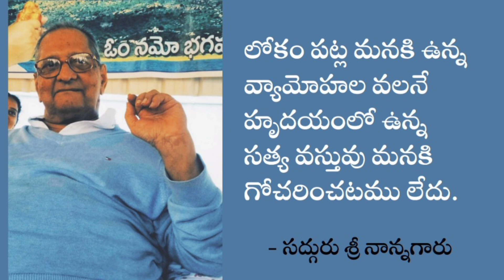ప్రపంచం కూడా మనస్సులోనే ఉంది; మనస్సు కంటే భిన్నంగా ప్రపంచం లేదు. - సద్గురు శ్రీ నాన్నగారు.